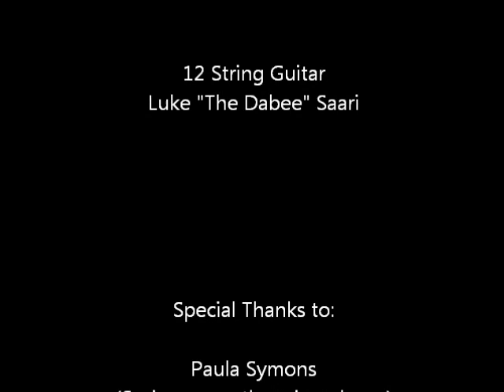White Pine Song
White Pine Song.  Written by Aaron Saari.  Performed at White Pine High School on July 28, 2012.